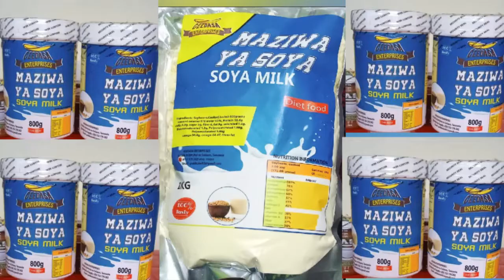DJ UPUDO TEXAS_VIDOLE 60 NAWAKIMBIZA KWENYE SINGELI BAKORA HADI SINGELI LAZA/NIPO NA JEUSI MC